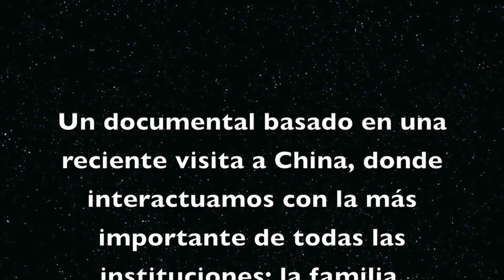La Familia China.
Aprende sobre los valores culturales de la familia china en esta serie de reportajes basados en mi reciente visita a China. Presenciar docenas de bodas el mismo día fue una experiencia muy interesante. Hector Luis Martinez